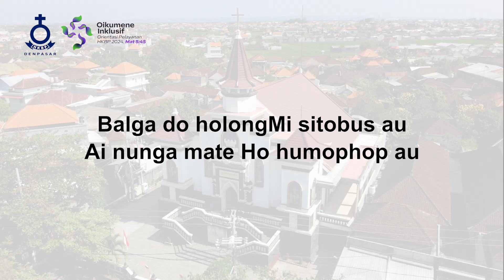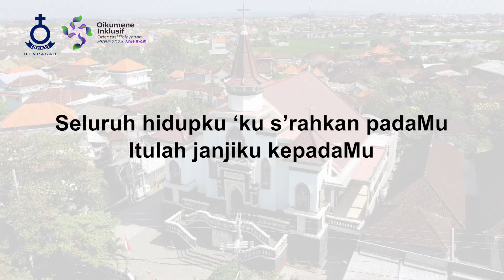Datang Sebagai Penyelamat - HKBP Denpasar Resort Bali - Renungan Harian - 17 September 2024 - BE 715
Topik: "Datang Sebagai Penyelamat"
Pengkhotbah: Pdt. Firdaus Hutasoit, S. Th.
Pemusik: Natal Nainggolan
Kantoria: Ny. St. Silalahi br. Pasaribu
Tim Support: Tim Multimedia HKBP Denpasar Resort Bali